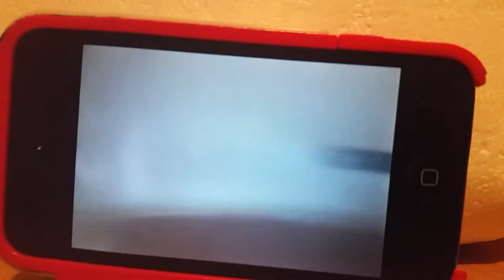#81: Glacier Bay, Kohler, and Gerber fixtures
The urinal is awesome!